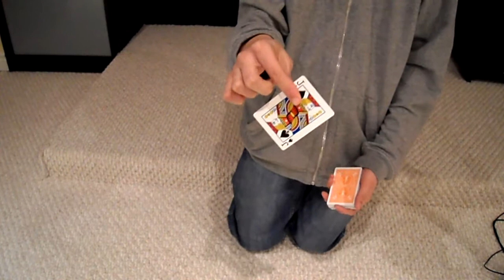My made up card trick (Hot Shot)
Hey guys, this is a made up card trick using the hot shot and the molecule cut cut. I hope you enjoy!!!